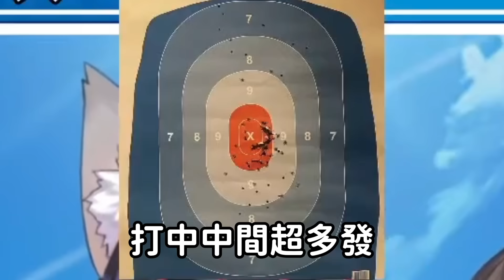第一次出國去拉斯維加斯玩就各種出包，差一點就回不來的三人【大神澪 x 大空昴 x 櫻巫女】【Hololive中文精華】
0:00 去打靶
1:55 護照錢包都不見了
3:42 總之先去打槍
6:02 被工作人員提醒
7:35 想撿彈殼回家
8:55 去警衛室詢問
9:31 絕望的Miko
10:56 終於找到了

本篇：【ミオスバみこ】アメリカからただいま～！！！！！：I'm back from the U.S.【ホロライブ/大空スバル】

僅上傳於Youtube，嚴禁盜片、轉載、複製至其他平台